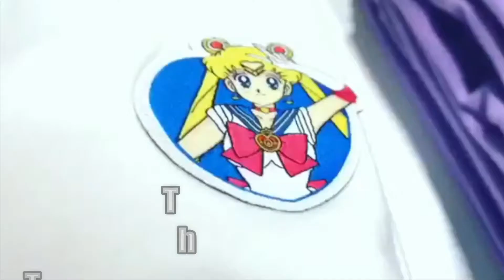GoWhere Singapore - Chocoolate (Sailor Moon Collection)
Sailor Moon, one of the biggest 90s manga series is BACK!

This time round they are partnering up with Chocolate for an Exclusive Kawaii Collection.

Find how you can take home the Gorgeous piece of Spiral Heart Moon Rod Umbrella in this video.